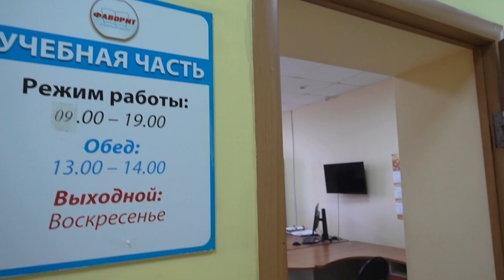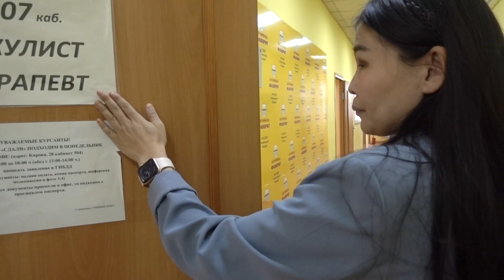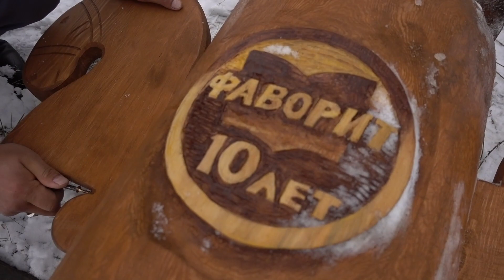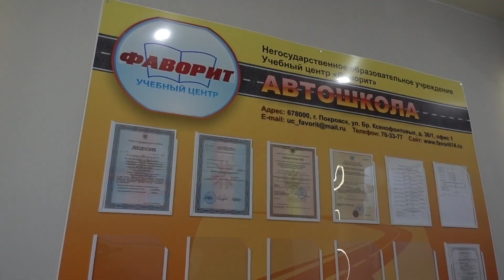Учебнай центр ис үлэтэ | ФАВОРИТ - 10 сааhа | GELIXMAX